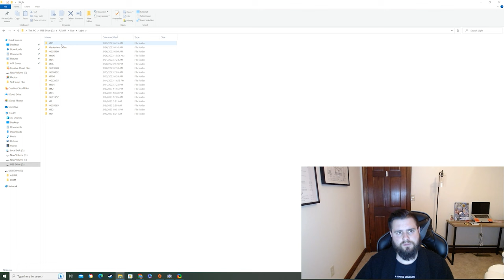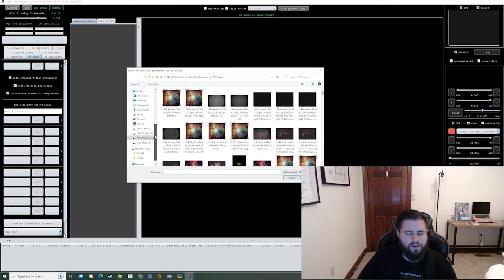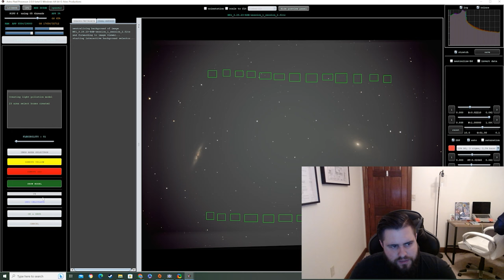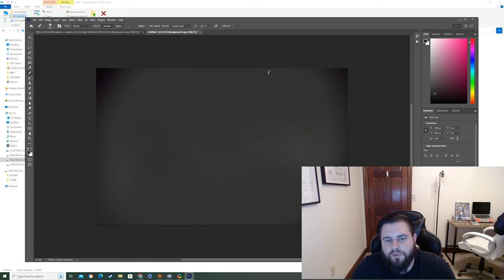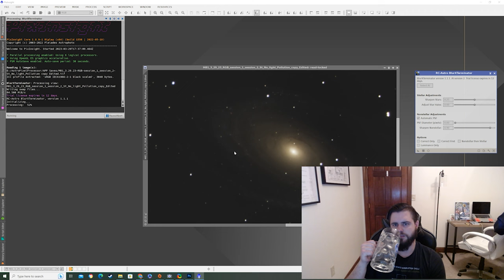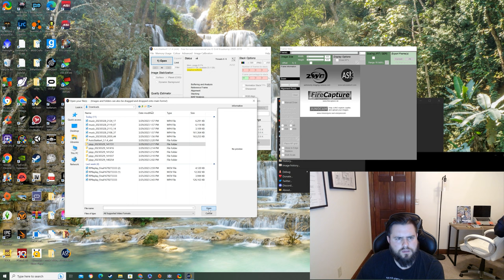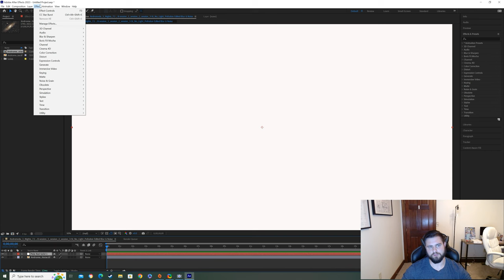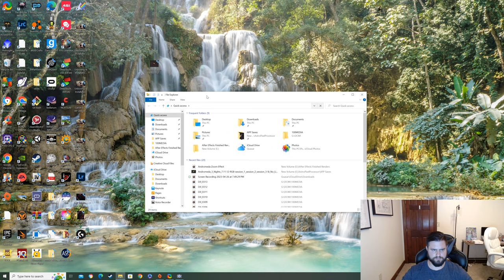Astrophotography Tutorials - Processing Galaxies, The Moon & Adobe After Effects Warp Effect!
I decided to put together a video with all of my most popular tutorials. You will find the detailed process on how I edited my astrophotography photos and also how I make the zoom in/warp effect with some of the nebula and galaxies.